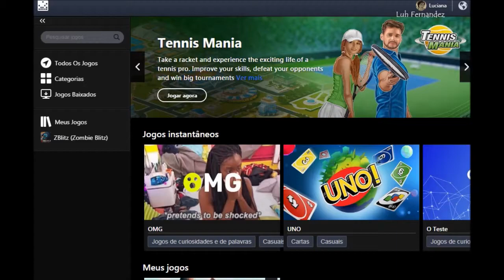Pirates Caribbean Sails | Facebook Gameroom